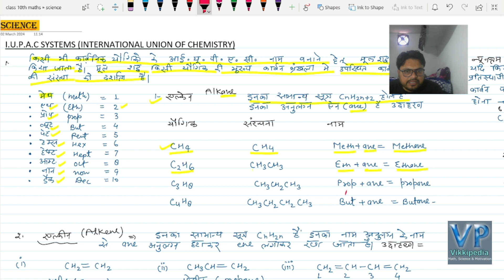Upboard Class 10th Science (विज्ञान)IUPAC SYSTEM |आई.यू .पी .ए.सी. नामकरण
CLASS 10 SCIENCE | IUPAC SYSTEM | आई.यू .पी .ए.सी. नामकरण |विज्ञान
class 10th science iupac name carbon compound class 12 chemistry iupac
organic chemistry karbnik rsayan कार्बनिक रसायन मे iupac name kaise करे
science experiment science fair science prdarshni